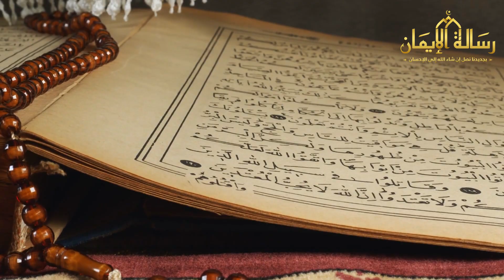النبي الذي قتله قومه بسبب مكر امرأة وأحضروا لها رأسه هدية ؟ ومن القوم الذين انتقمو له! ستنصدم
* أدعمنا بالإعجاب بالفيديو والإشتراك فى القناة للتابع كل جديد.
لماذا نهى النبي ﷺ وحذر الزوجين من النوم بعد الجماع مباشرة؟ وماذا يحدث لجسد من يفعل ذلك ؟ ستنصدم

معجزة صادمة في جثة فرعون تتكلم بعد 3000سنه وتشهد بصدق القرآن الكريم ؟ جعلت عالم فرنسي يدخل الاسلام !

من هي الممتحنة التي انزل الله فيها قرأن ؟ ولماذا ضرب ابيها النبى ﷺ حتى كاد ان يموت ؟ ستبكى !

ما هو سبب نزول هاروت و ماروت الأرض ؟ بداية السحر في العالم وكشف الكذب على سليمان عليه السلام !

هل تعلم لماذا زار النبي محمد ﷺ مصر مرتين و صلى في سيناء ؟ و كيف حدث ذلك؟

كيف سيكون شكل الناس اثناء خروجهم من قبورهم يوم القيامة؟ وكيف سيكون شكل اجسادهم وكيف ستجمع؟ مؤثر جدا
( الحلقة السابعة والثلاثون ) .. قصة سيدنا يحيى عليه السلام | النبي الذي قُتل واُهديت رأسه لباغية
كيف مات النبي يحيى ، من قطع رأسه ؟ والمفاجأة، من انتقم له ؟! - برنامج القصة | مع حسن هاشم
الجميله التى قتلت سيدنا يحيى عليه السلام
ستبكي عندما تشاهد كيف قُـ.ـتل سيدنا يحيى بن زكريا وما السبب المدهش وراء ذلك وماذا حدث في النهاية؟
هل تعلم من هو النبي الذي تكلم بعد قطع راسه؟ قصة تبكي القلوب
من النبي الذي قتله قومه بسبب مكر امرأة وأحضروا لها رأسه هدية؟ انظر كيف انتقم الله منهم !!!
هل تعلم من هو النبي الذي قطع رأسه ؟ فانتقم الله له بطريقة عجيبة
نبي قطعت رأسة بسبب أمرآة زانية فغضب الله وزلزل الارض وانزل عذابه .. حتماً ستبكى !
قصة مقتل يحيى عليه السلام و سبب قطع رأسه من طرف قومه ؟
نبى قُطعت رأسه وقُدمت لراقصة على طبق من ذهب.. ستُدهش عندما تعرف السبب؟
هل تعلم | قصة | سيدنا يحيى بن زكريا عليهما السلام | و كيف مات عليه السلام | قصص الأنبياء
قصة نبي الله يحيى ولماذا ذبحه قومه من اجل امرأة زانية . وكيف تكلم بعدما قطعت رأسه ؟!
ماهو دور الشيطان فى موت نبي الله زكريا؟ وكيف قتله إبليس | وشقه نصفين بالمنشار !
من هو النبي الذي قتـله قومه داخل الشجرة بمساعدة ابليس !
النبي الذي تكلم بعد موته قصه عجيبه لم تسمعها من قبل
عقاب شديد من سيدنا سليمان لأحد الشياطين عندما قام بعصيانه
قصة سيدنا زكريا عليه السلام - و كيف قتل - سلسلة قصص الأنبياء
نبي قتله ابليس في جريمةٍ لن ينساها التاريخ، من هو؟! - برنامج القصة | مع حسن هاشم
زكريا ويحيى | النبيان اللذان قتلا لأسباب غريبة
لماذا حرم الله الزواج على سيدنا يحى وأمره الا يتزوج؟ولماذا ذبحـه قومه وقطعوا رأسه؟ولماذا انطقها الله
نبي تزوج بأختين فى وقت واحد وأصابه الله بالعمى ؟ فماذا فعل هذا النبى ؟ قصة تزلزل القلوب !!
لو قالها لرفعته الملائكه تطير به في سماء(معركة أحد) |
حقيقة الملك نبوخذنصر الذي قضى على مملكة النبي سليمان للأبد ونهايته المأساوية؟